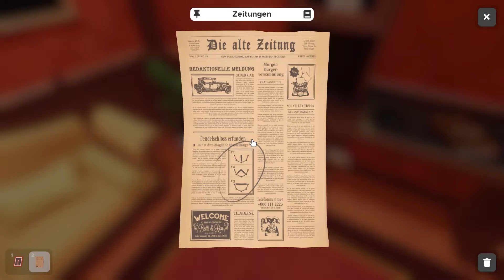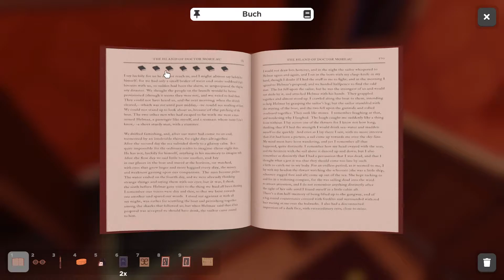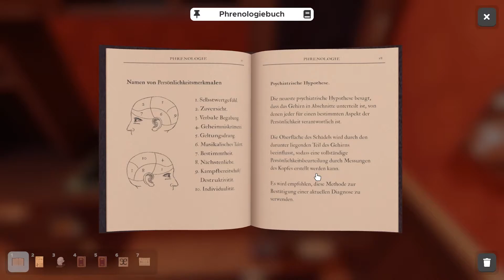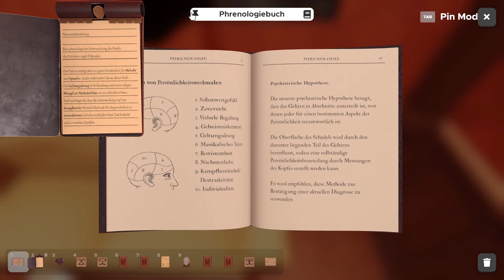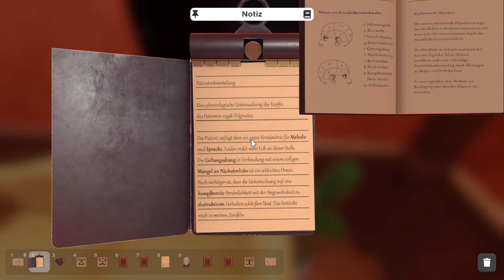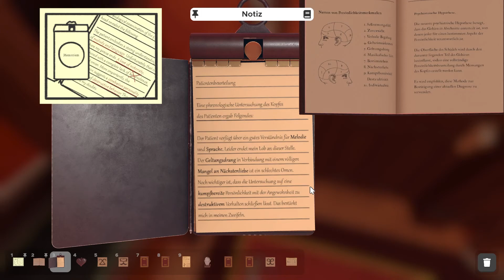Gehirnuntersuchung | Escape Simulator | #07